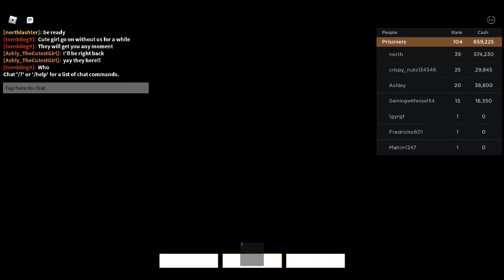MadCity Police role